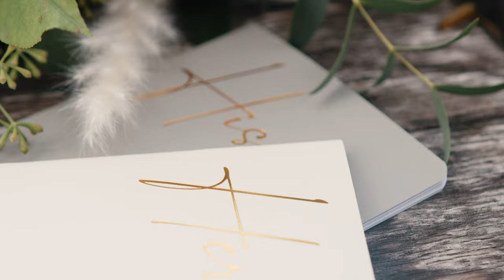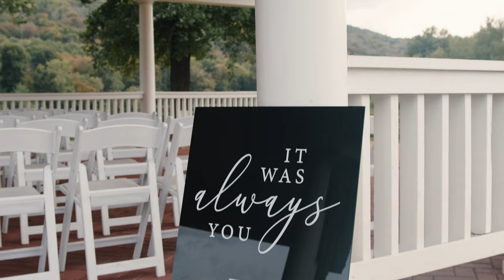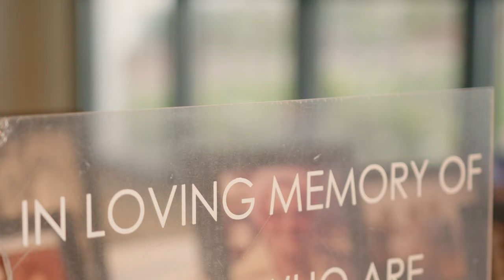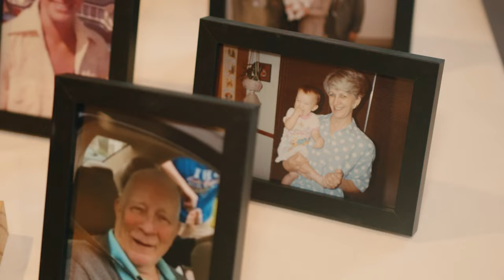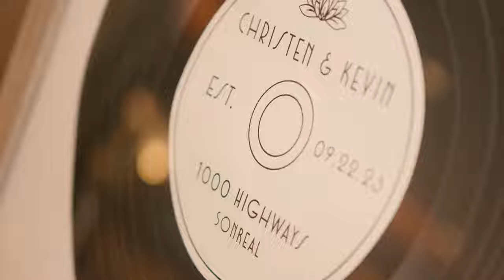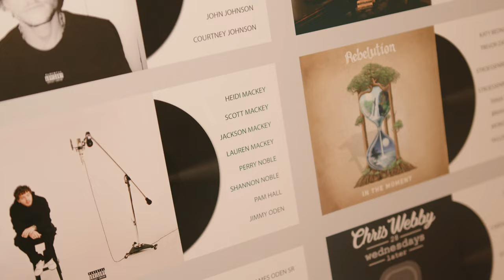Christen + Kevin - Wedding Film (BMPCC6K PRO)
Patrice Saul Joseph